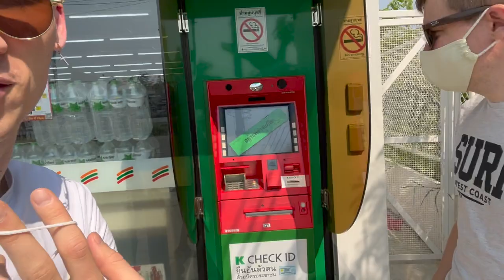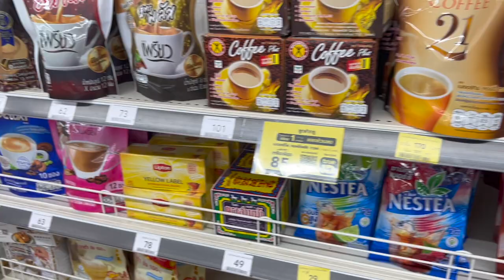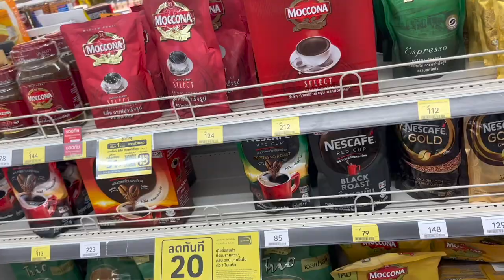Уехал в Тайланд из-за войны. День 3. Влог. Показываю местный колорит.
Уехал в Тайланд из-за войны. Сегодня в влоге: проблемы с visa и mastercard , показываю настоящий Тай, колоритные локации. Прогулка в Тайланде.  Нашли с ребятами местные магазины, смотрим цены. Покупаем местные фрукты. Смотрите все сегодня в моем ежедневном влоге